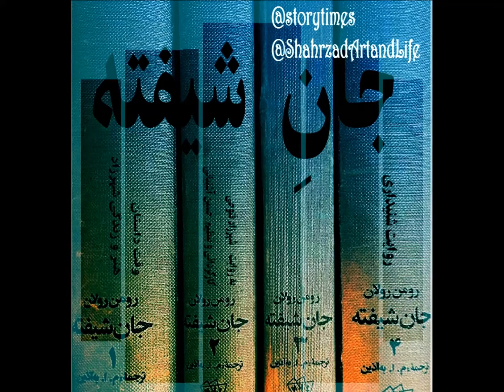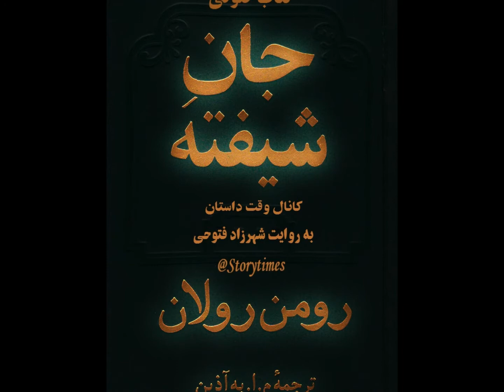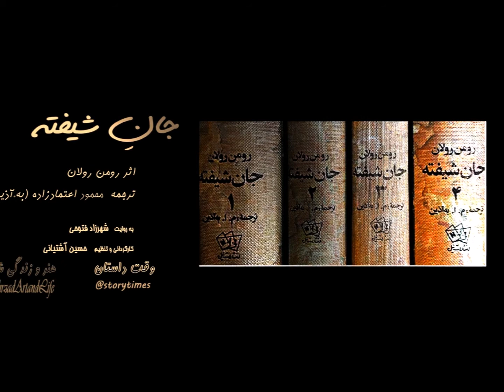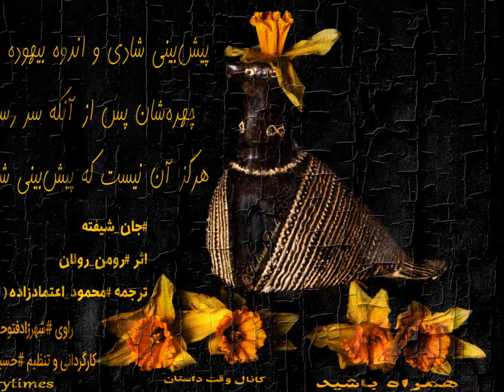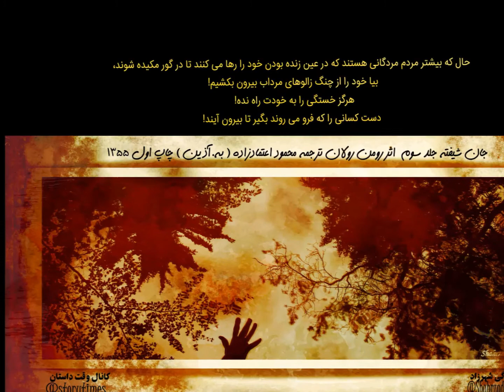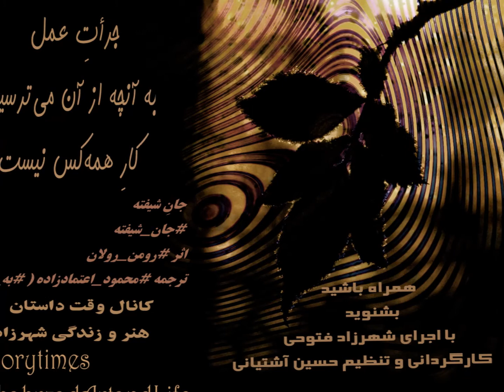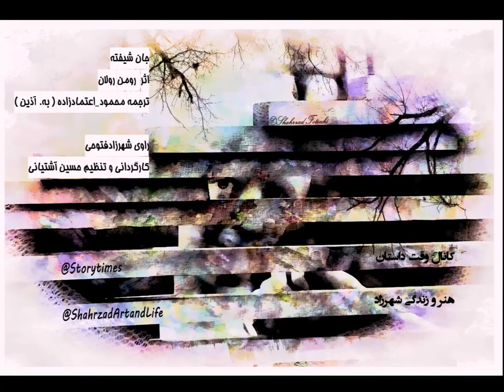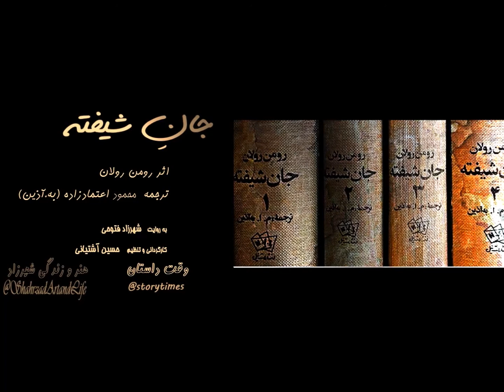جان شیفته اثر رومن رولان ترجمه محمود اعتماد‌زاده به آذین قسمت صد و سیزدهم ۱۱۳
جانِ شیفته
قسمت صد و سیزدهم    ۱۱۳
جلد سوم
بخش سوم
اثر
ترجمه محمود_اعتماد‌زاده ( به_‌آذین )
چاپ اول ۱۳۵۵
انتشارات نیل
راوی
کارگردانی و تنظیم

🔖نومیدی و دیوانگی و جنایت در هریک از ما پرسه می‌زنند؛ یکی مقاومت می‌کند، دیگری از پا در‌می‌آید و آیا می‌توان دانست برای چه؟ «این او بود... امکان داشت که من باشم. من حق ندارم کسی را محکوم کنم... ».
🔖من برای خودم هوایی دارم. زیر پاهایم، زمین استوار خودم را دارم و در خون خویش رودخانه‌ام را دارم.
🔖جنگاوران به پندار عشق و پرستش نیاز دارند.
🔖اگر برای هم دوست و هم‌خوابه نیستیم، پس چه هستیم؟
زمینِ همدیگر هستیم. توی لجن‌زار فرو می‌رفتیم. پامان دوباره به زمین سفت رسید. روی زمین پا گذاشتیم. حالا دوباره به راه می‌افتیم. پیش از به راه افتادن، یک بار که برای همیشه نیست، می‌توانیم همدیگر را ببوسیم.
مانند دو بچه‌ی خرد‌سال با همه‌ی دهان ِ خود یکدیگر را بوسیدند.
جلد سوم  بخش سوم
اثر
ترجمه محمود_اعتماد‌زاده ( به_‌آذین )
چاپ اول

در شنوتو و پادگیر‌های دیگر بشنوید
در کانال وقت داستان